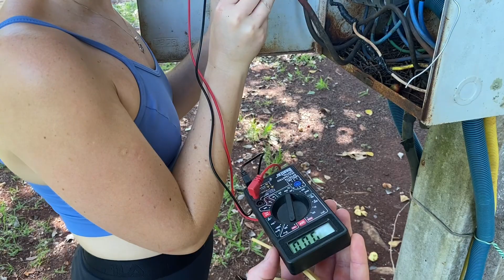N.O PR Ep. 37 - Quase anoitecendo e fomos atrás de lenha!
Loucos para comer um galeto mas não tínhamos carvão, o jeito é ir atrás de lenha.